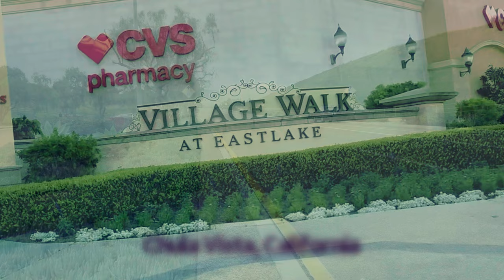Relaxing, Vibrant, Healing. Happy Turtles in Calming Zen Garden San Diego Shopping Center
Healing Zen garden in the middle of a busy upscale shopping center.  Vibrant happy turtles swimming and playing. Sharing space with colorful Koi fish. So beautiful. So relaxing.